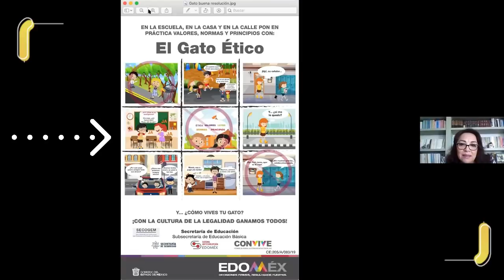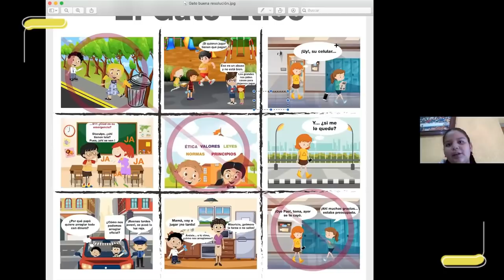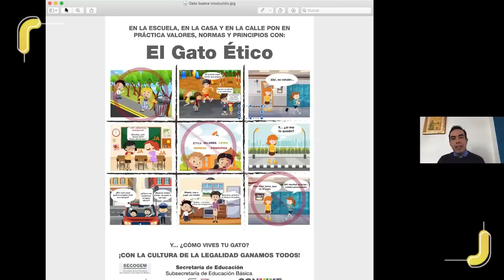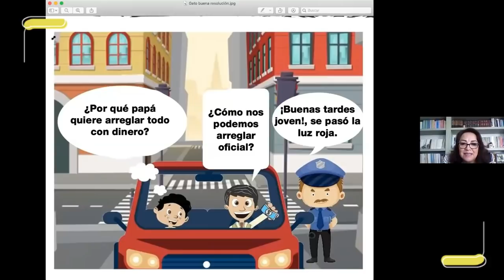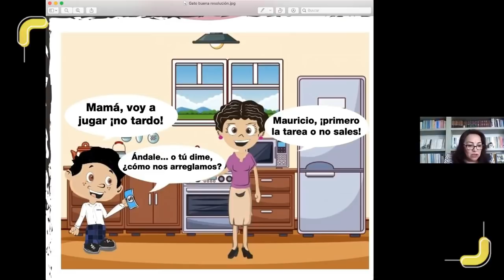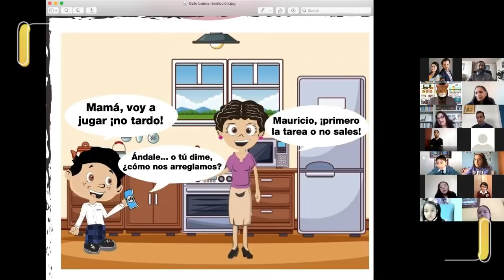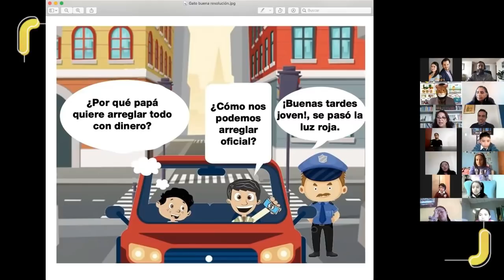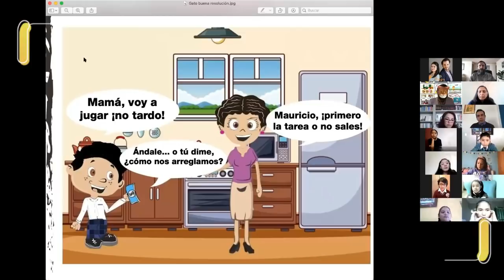EL GATO ÉTICO. ALUMNAS Y ALUMNOS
La Secretaría de Educación a través de la Subsecretaría de Educación Básica y la Dirección General de Educación Primaria, presenta en el marco del Día Internacional Contra la Corrupción, la iniciativa educativa denominada: El Gato Ético.